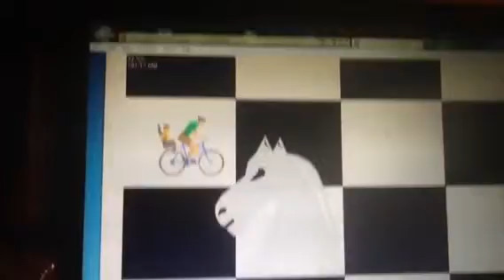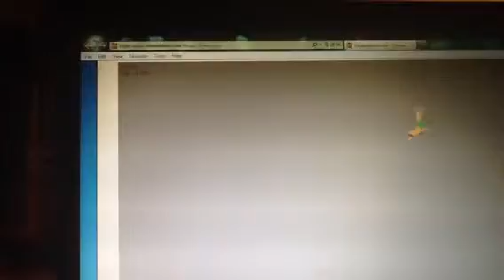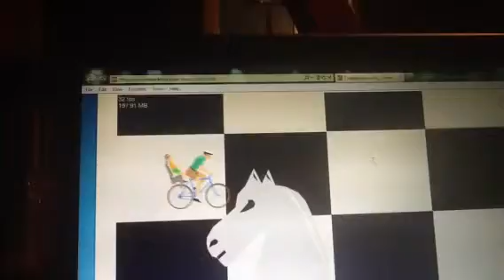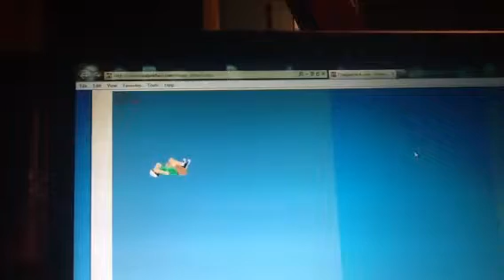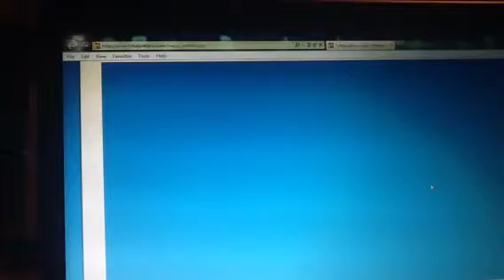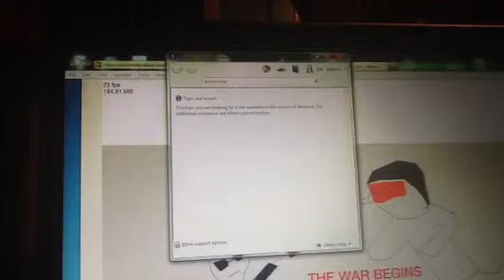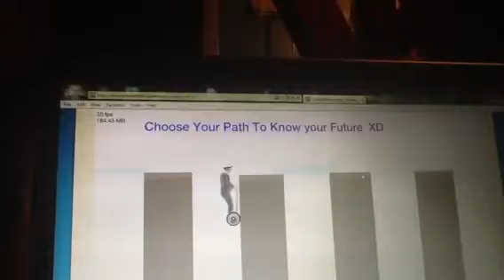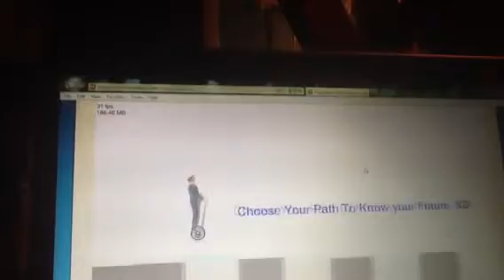Happy wheels: 4 games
Spike fallll